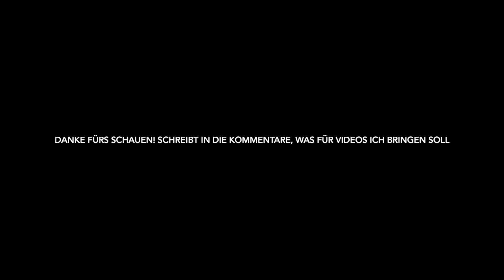Crowgameplay| Brawl Stars Deutsch